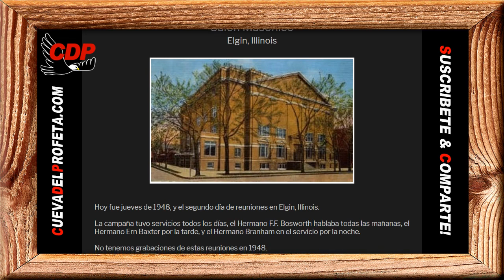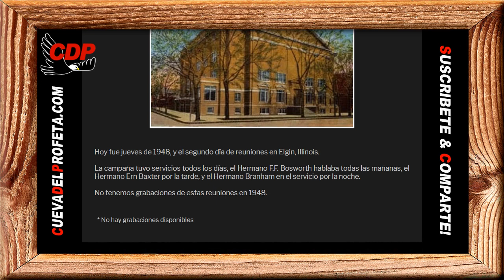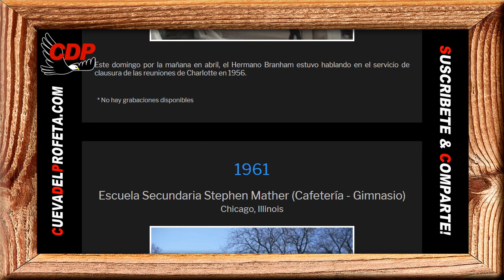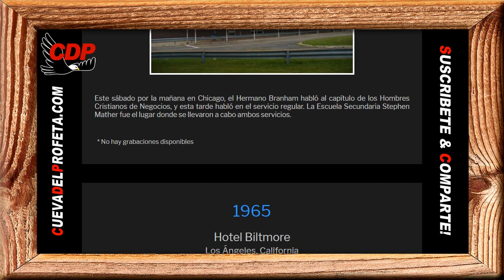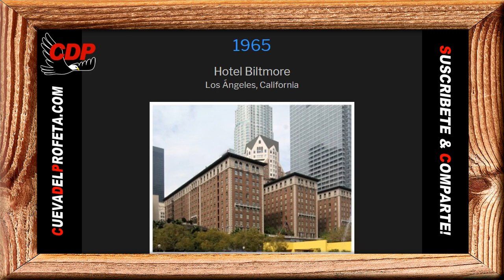Pan Diario: Muchos de los Cristianos no tienen la Victoria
Pan de Vida Diario ～ Muchos de los Cristianos no tienen la Victoria ～William Branham

00:00 Bienvenida Cueva del Profeta
00:12 Cita Biblíca
00:45 Cita del Mensaje de William Marriom Branham

profeta branham
hermano branham
predicas cristianas
edgardo rivera